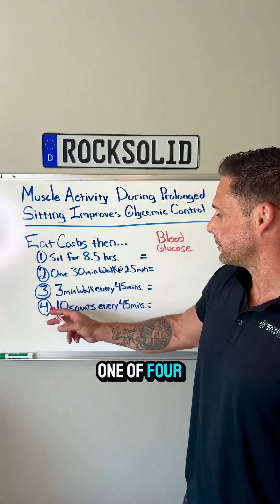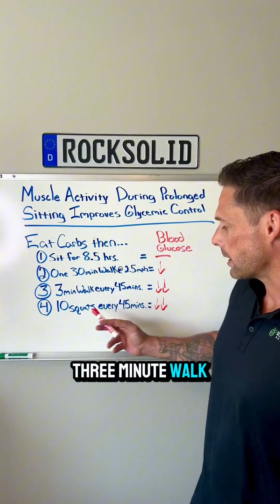If you’re sitting down for more than 8 hours per day, then check this out…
A study came out in April of this year called:
“Enhanced Muscle Activity During Interrupted Sitting Improves Glycemic Control in Overweight and Obese Men”
(PMID: 38629807)

They fed these men a large meal of carbohydrates and then had them sit for 8.5 hours while participating in 1 of the 4 arms of this study.

1. Uninterrupted Sitting
2. One 30-min walk 2.5mph
3. 3 min walks every 45 min 2.5mph
4. 10 BW Squats every 45 mins

The results showed that either the 3 min walks or the 10 squats every 45 minutes has the largest effects on reducing blood sugar.

It makes sense…
Carbs are energy, and our muscles have the largest utilization potential and storage capacity for this energy. That is, if we use our muscles.

If we don’t use our muscles, they don’t need to utilize blood sugar for energy, and since that energy doesn’t get utilized, it gets stored as body fat (once your glycogen stores are saturated).

In this study’s the also hooked up EMGs to the quads, hammies, and glutes and found that higher quad and glute muscle activation was associated with more glucose utilization.

Of course. These are the largest muscles on your body and have the most storage capacity and potential energy utilization.

So treat yourself to these “workout snacks” throughout the day and instead of getting a little fatter everyday you’ll be leaner, healthier, and stronger. 💪🏼